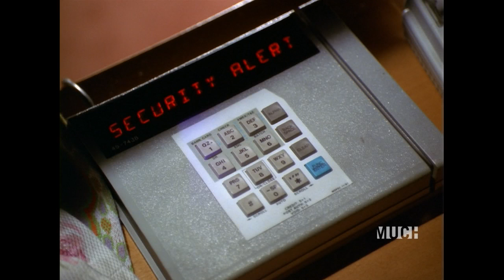Clueless 2x22 Cashless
It's the end of the school year when Cher is shocked to find out that the Horowitzes are broke after Mel's business manager disappeared with all his money. Cher tries to help the family finances by having a yard sale.